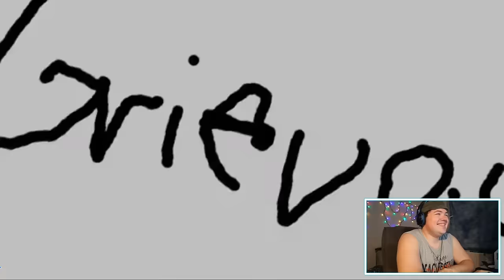Peppa Wutz backt Schoschkuchen - YouTube Kacke | REAKTION